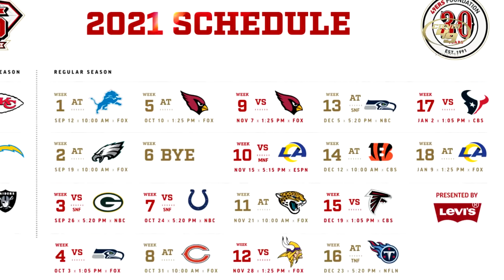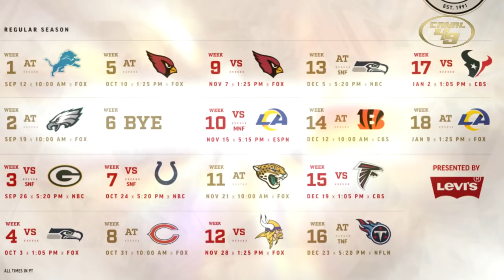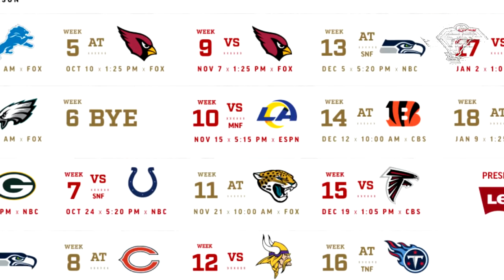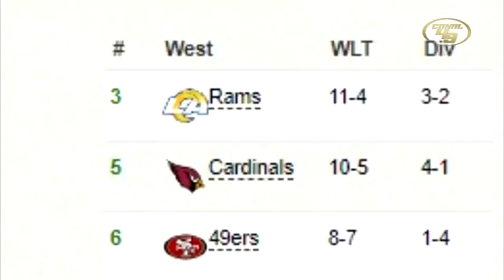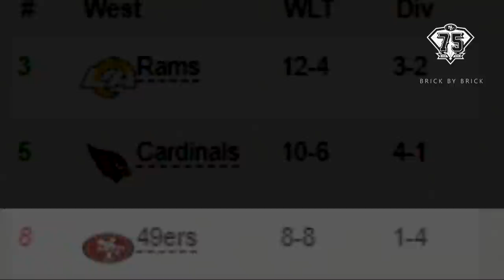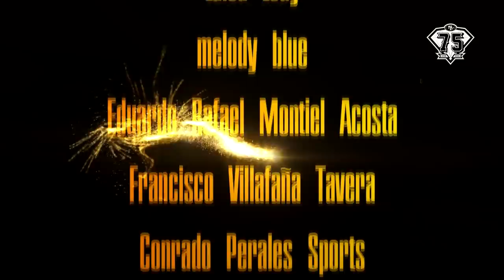GAROPPOLO o LANCE | ¿PLAYOFFS PARA SF?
Incertidumbre en SF con el QB y Texanos tocándonos la puerta

GO NINERS!!!